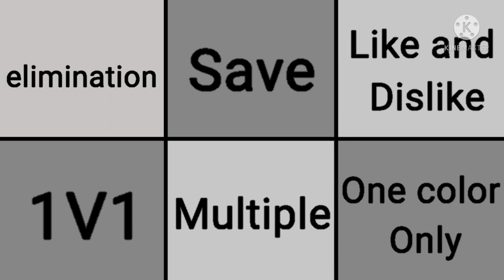Random character voting again 26